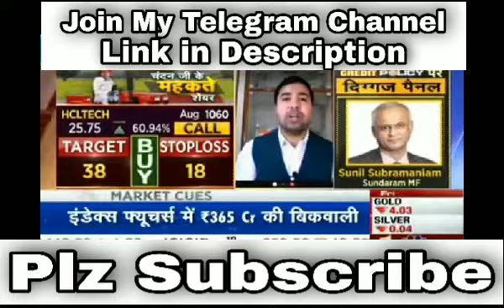HCL Tech share news | HCL Tech share target price | HCL Tech share analysis | Stock Market Headlines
Stock Market Headlines SBNB
( सीधी Baat - No बकवास )

शेयर मार्केट से जुड़ी latest update पाने के लिए channel से जुड़े ।